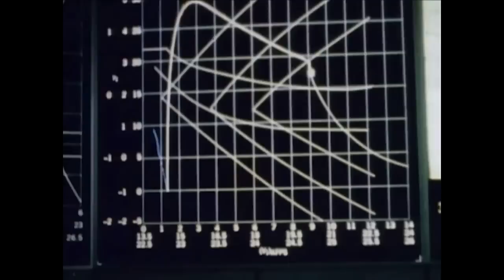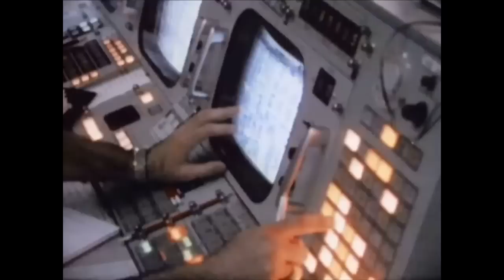Convextion - Astrum [Video Redux]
A friend suggested I do a video for their favourite Convextion track, I gladly obliged ;-)
Video featuring footage from a NASA documentary about the failed Apollo 13 moon landing in 1970.

Convextion - Astrum

Taken from the album, Convextion (Down Low Music | dLVEXTCD | 2008)

Video made using trakAxPC software.

For Mimi :-)